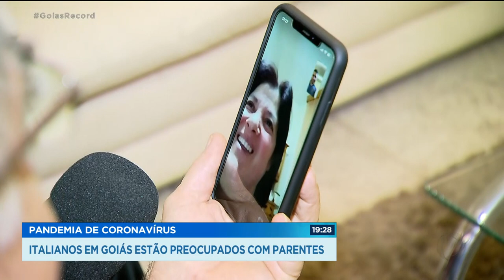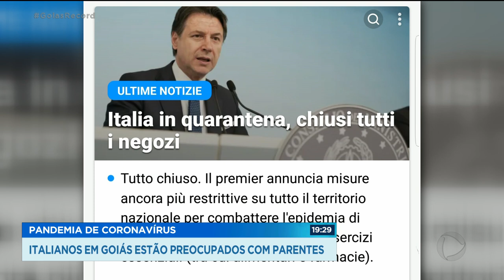PANDEMIA DE CORONAVÍRUS: ITALIANOS EM GOIÁS ESTÃO PREOCUPADOS COM PARENTES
O Brasil tem a maior colônia de italianos fora da Europa por aqui, muitos descendentes ou brasileiros que tem parentes lá estão preocupados com a situação no país europeu já são mais de oitocentos mortos pelo novo coronavírus. Todo o país está em quarentena agora a pouco, o governo italiano anunciou que apenas farmácias e supermercados vão poder funcionar.